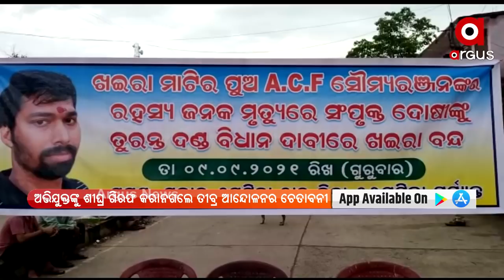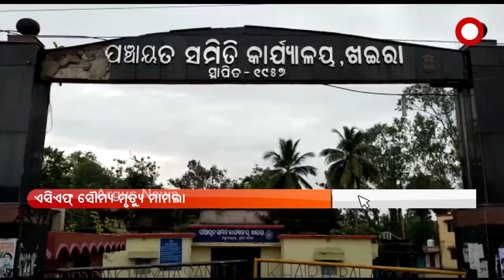6 Hour Band Being Observed In Khaira In Demand Of Justice For ACF Soumya Ranjan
ଏସିଏଫ୍ ସୌମ୍ୟରଞ୍ଜନଙ୍କ ରହସ୍ୟଜନକ ମୃତ୍ୟୁରେ ସମ୍ପୃକ୍ତ ଦୋଷୀଙ୍କୁ ତୁରନ୍ତ ଦଣ୍ଡବିଧାନ ଦାବିରେ ଆଜି ୬ ଘଣ୍ଟିଆ ଖଇରା ବନ୍ଦ ଡାକରା ଦିଆଯାଇଛି। ଖଇରା ବଜାରକୁ ୬ଘଣ୍ଟାପାଇଁ ବନ୍ଦ ଡାକରା ଦିଆଯାଇଛ ।